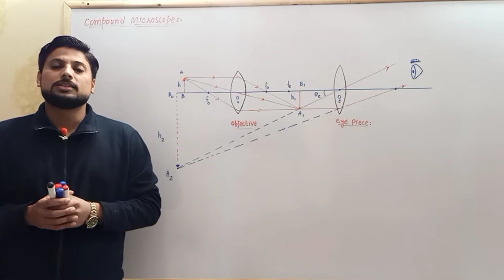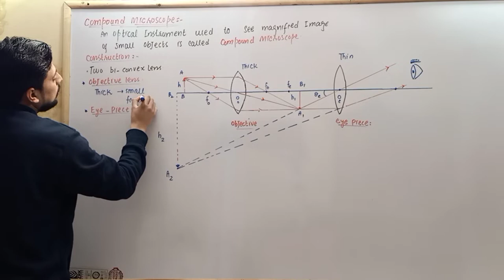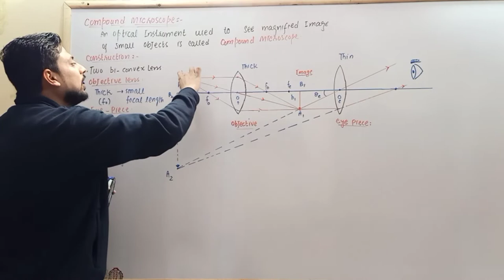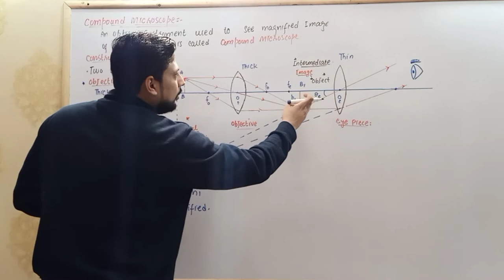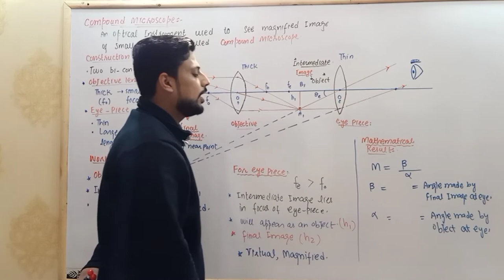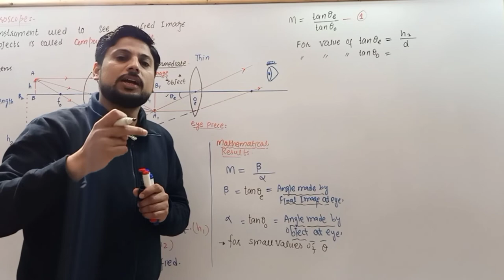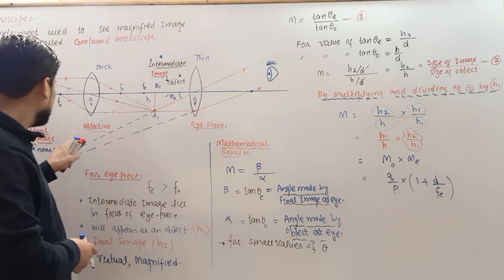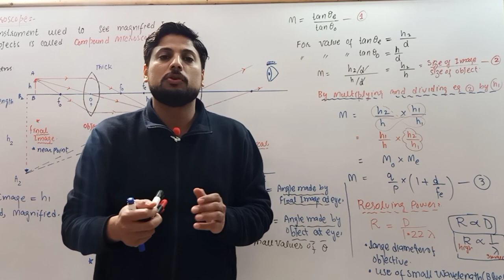Compound Microscope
magnification of compound microscope